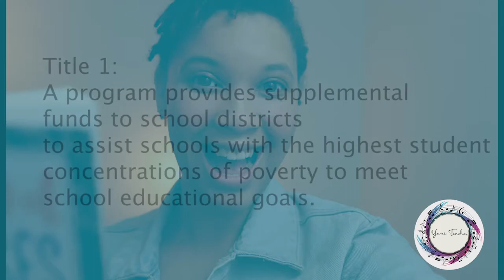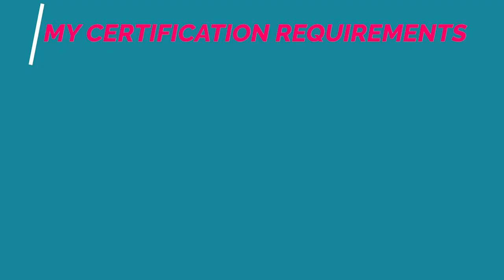Teacher Tag | How I Became A Teacher | K-8 Music Teacher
Hey Real Ones! Some of you might not know that I am a music teacher! On my channel I will be giving teacher tips for classroom management, universal design for learning, and community involvement. Here's my introduction as a music teacher!